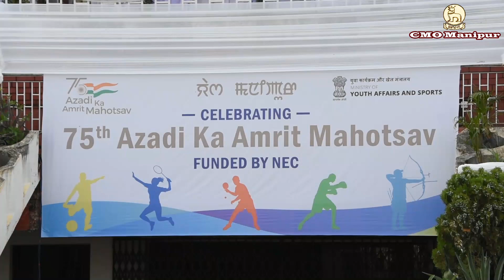Hon'ble CM N Biren Singh attended the opening ceremony of the North East Regional Sports Meet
Hon'ble CM N Biren Singh attended the opening ceremony of the North East Regional Sports Meet at Khuman Lampak today.